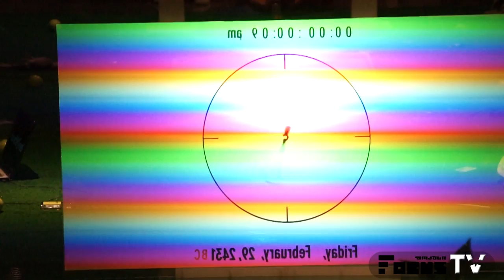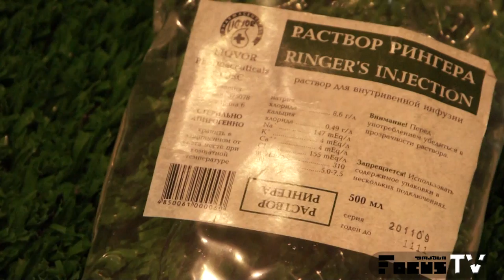კონსტანტინე მინდაძის დაკარგული...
კონსტანტინე მინდაძის დაკარგული ედემი
„ინტოქსიკაცია და ინსპირირებული ერორები" - ნაწილი მეორე